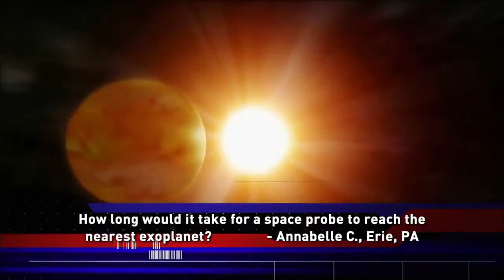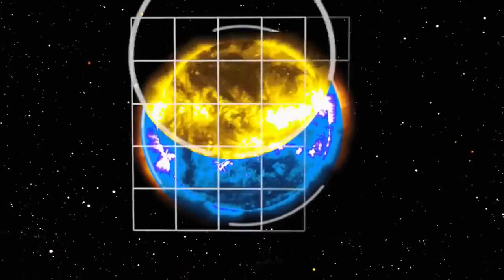ЭТУ ПЛАНЕТУ ЗАСЕКЛИ КОСМИЧЕСКИЕ СПУТНИКИ!